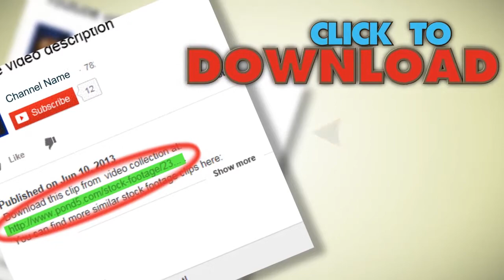Blow Fly Larvae On Rotten Beef Part 3. Stock Footage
You have watched Blow Fly Larvae On Rotten Beef Part 3. Stock Footage"